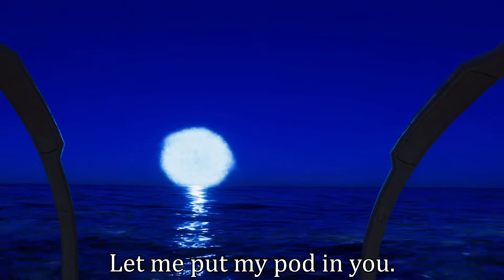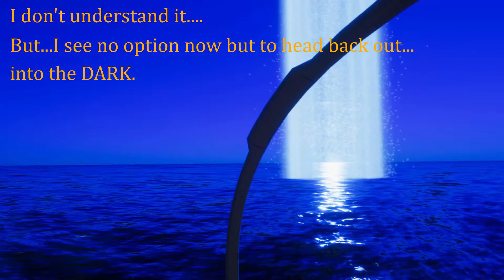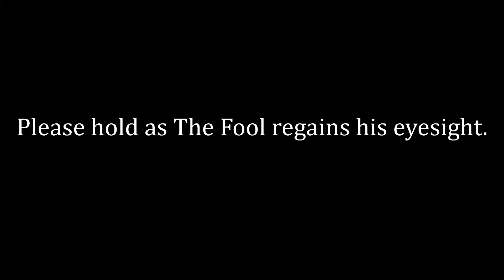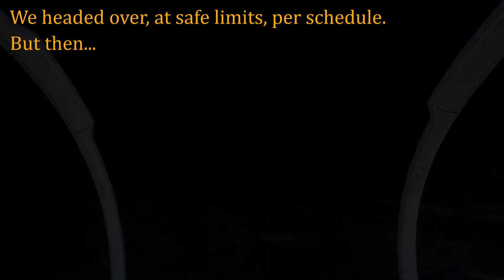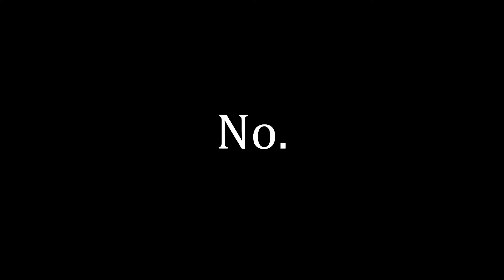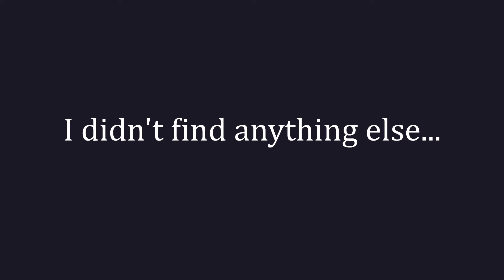Surfing on a water planet with no Sun | The Dark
I found this little gem on Steam the other day and it peaked my interest...I was not disappointed. The whole game was made by one person in their free time!

I found out while editing this video that I haven't actually found everything, there are more orbs of light!